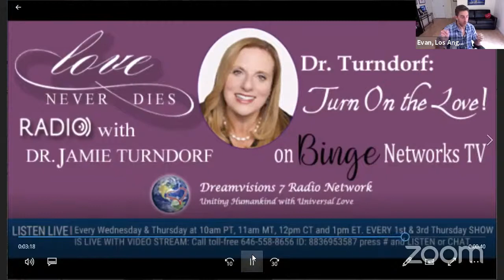Love Never Dies Radio with Dr Jamie Turndorf~ How Men and Women Differ in the Love Department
How Men and Women Differ in the Love Department with Evan Marc Katz

Description: Do you know how to tell whether you and your heart throb are compatible or just enjoying good chemistry?

What does dating mean to men versus women?

How can a woman with high standards succeed in finding the right love partner?

What does a happy relationship look like?

Join me for what will be a very informative and fun conversation with my old friend, Evan Marc Katz, as we discuss the differences between men and women in the love department and how you can succeed in the game of love.

Bio: Billed as a “personal trainer for smart, strong, successful women,” dating coach Evan Marc Katz has been helping singles since 2003. He is the author of four books, most recently, Believe in Love, and has been featured in hundreds of media outlets, including Today, the New York Times, and CNN. Since 2015, Evan’s blog has over 30 million readers, his podcast has over 1 million downloads and 12,000 women have graduated from Love U, his six-month video course that helps women understand men and find love. Evan is very happily married and lives in Los Angeles with his wife and their two children.

Love Never Dies Radio with DrJamieTurndorf airs every Thursday at 1am &1pmET with Live with Video Shows every 1st and 3rd Thursdays at 1pmET on syndicated Dreamvisions 7 Radio Network

Ask a question on our Station Chatline to be read on the Show